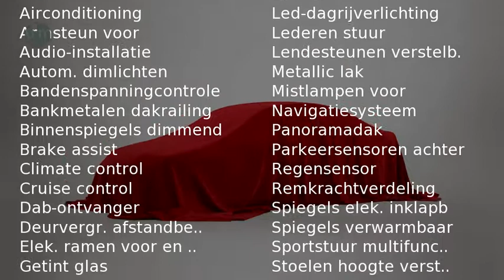Peugeot 308 SW 1.2 PURETECH STYLE